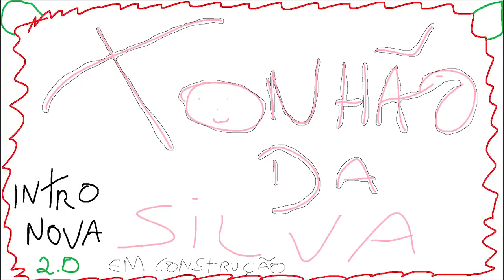GTA MTA ROLEPLAY - Virei Uma CRIANÇA No Roleplay! - Brasil Gaming Online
Durante o dia das crianças, teve um evento onde todo mundo virou uma criança/anão ! ficou engraçado kkkk
Fala pessoal, bora assistir GTA MTA ROLEPLAY - Virei Uma CRIANÇA No Roleplay! - Brasil Gaming Online